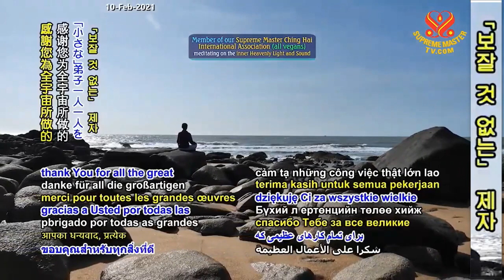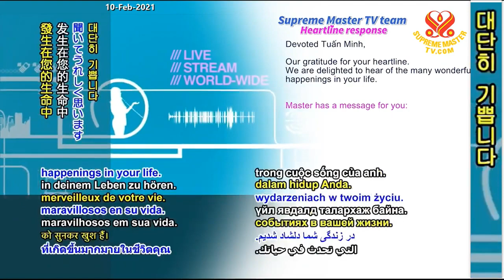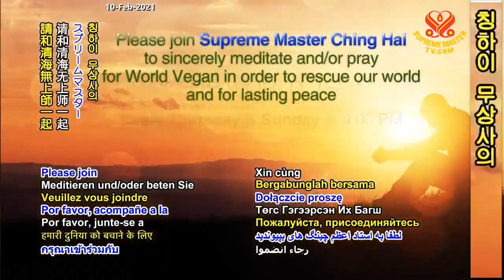Nâng CaoTâm Hồn ( A Heartline ) Từ MinhTuấn, Âu Lạc, Việt Nam - Hội Quốc Tế Thanh Hải Vô Thượng Sư